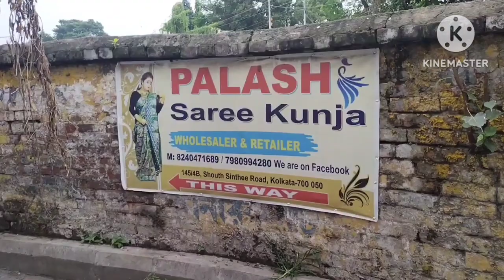Pujor Saree Collection | Palash Saree Kunj